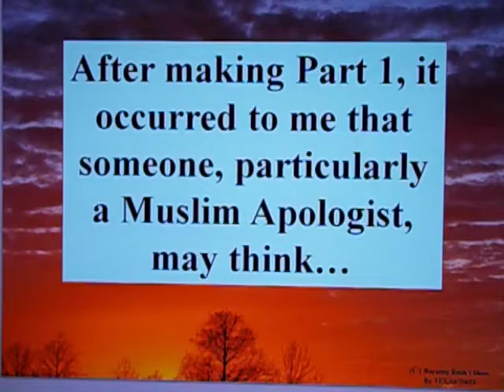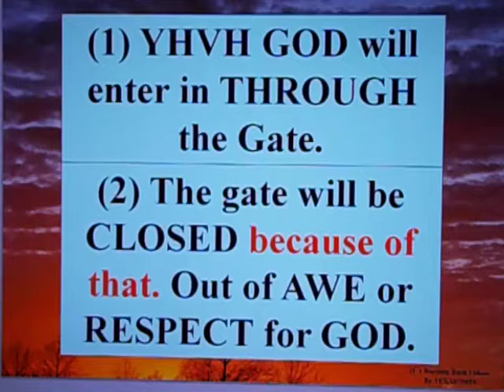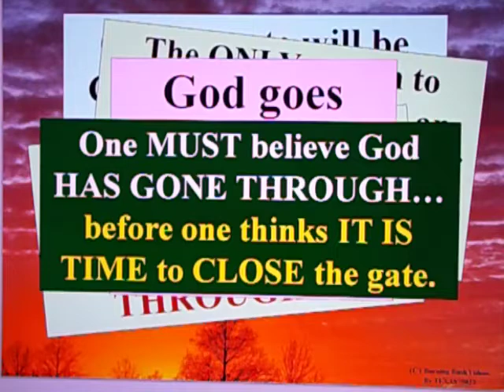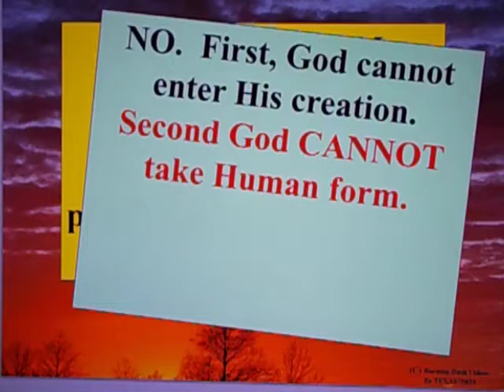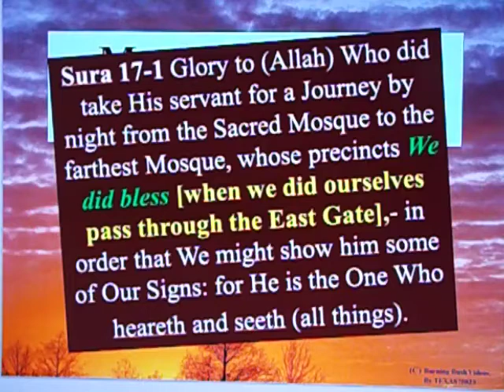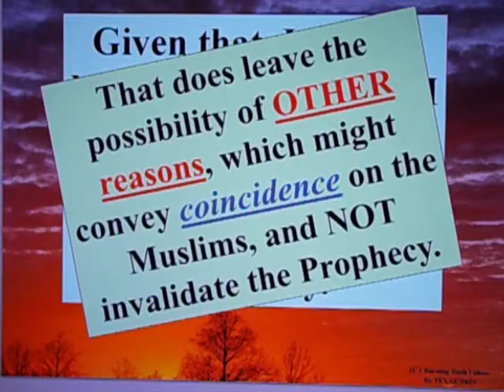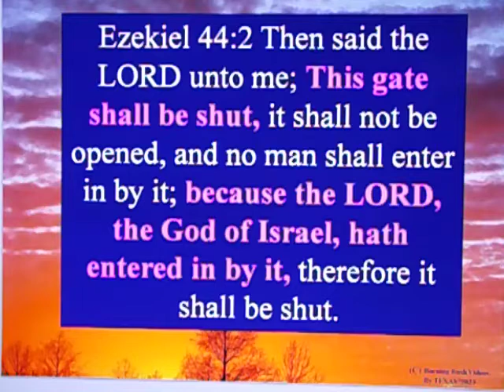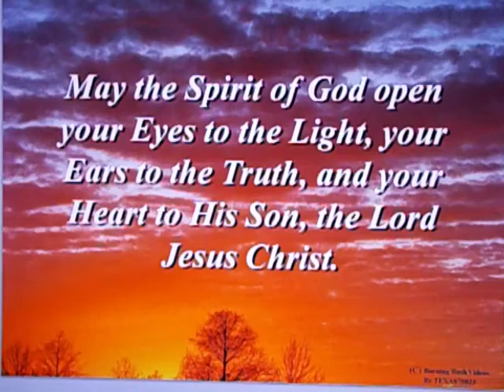Don't Worry, Prophecy Will Be Fulfilled - Part 1b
There was some unfinished business talking about Suleiman and Muslim actions to repeatedly CLOSE the East Gate.  Was it FEAR?  Was it Good Muslim Obedience to Prophet Ezekiel?  Or was it bricked for another reason?  Even different reasons from Muslim to Muslim?